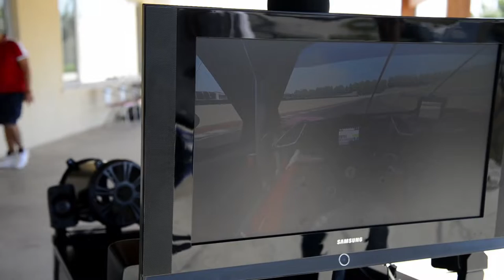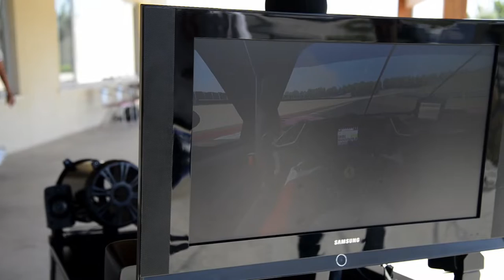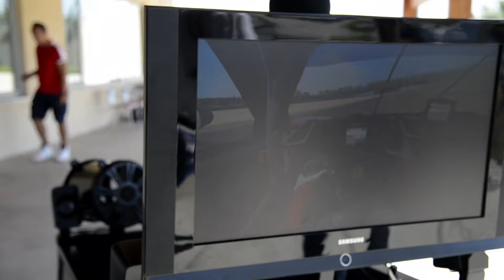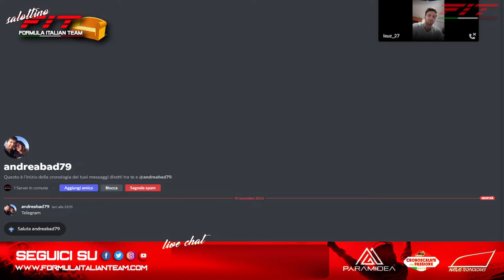Pro League F1 22 #06 Gran Premio di Spagna 15.11.22